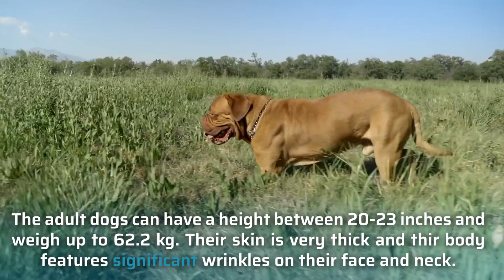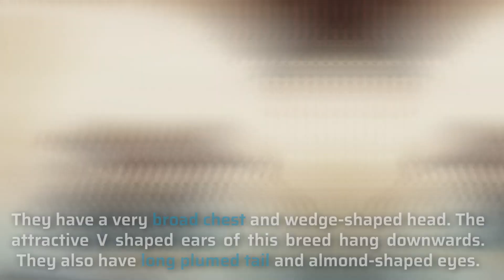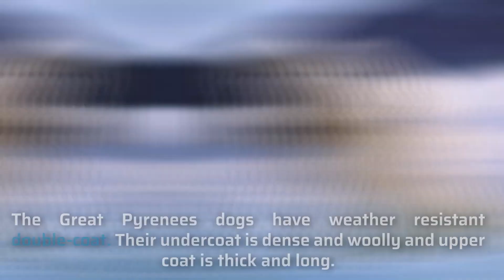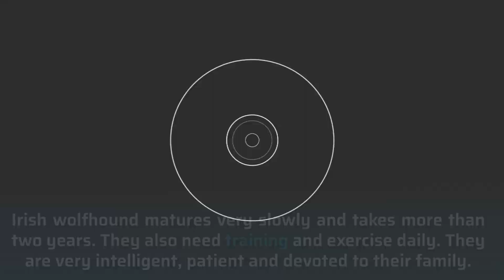For the Love of Large Dogs: Top 10 Giant Dog Breeds 🏆 The Biggest Dogs in the World!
DailyDoge presents the top ten largest dog breeds in the world! A brief history and overview of the largest dogs we know and love.
➡️ Giant dog breeds are less popular than their midsize and tiny counterparts, but there are advantages to owning one. Training is key to ensure they are aware of their size and understand expected behaviors. In general, large breeds tend to be secure in their size and are less likely to be afraid of things.

They are gentle with the ones they love, but also protective. Before choosing a giant dog, be sure to factor in the additional costs of food, supplies, and veterinary care!
➡️ In this video, you will learn about the top ten largest dog breeds in the world and all the pros and cons of owning one as a pet.
Get ready for huge dog breeds such as Irish wolfhound,  Newfoundland, Neapolitan Mastiff, and Tibetan Mastiff now that we take a look at the biggest dog breeds in the world.

🐾 Welcome to the official YouTube channel of DailyDoge 🐾

From the energetic busy dogs to the lazy couch potatoes, we love all dogs big and small. If you share this love of dogs, this channel is for you!
➡️ The videos you will find on DailyDoge are full of the most adorable dogs on the planet and all the information you need to know about any breed. Understanding the history of a breed is a terrific way to understand the behaviors and instincts the dog may exhibit.
Some dogs were bred as hunters, some as herders, and others as guard dogs. If you have a small dog with a pointed nose, there is likely a history of hunting in its lineage.

Aside from working behaviors, Dogs exhibit many traits that make them wonderful companions. A bad day can instantly turn to a good day when faced with a happy little wagging tail and a soft friendly face to greet you.
If you need help choosing the right breed for your family or simply enjoy learning about these amazing creatures, DailyDoge is here to help.